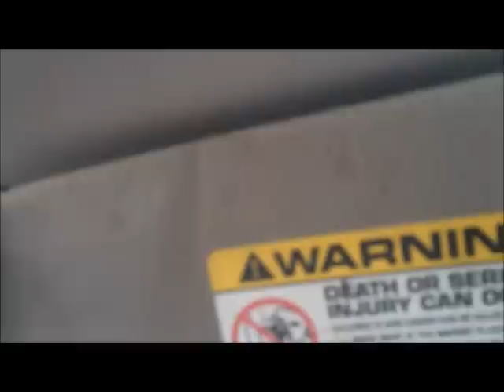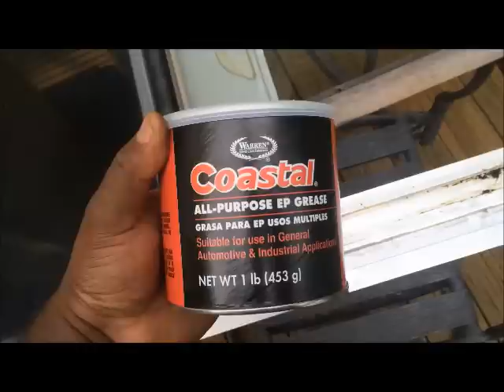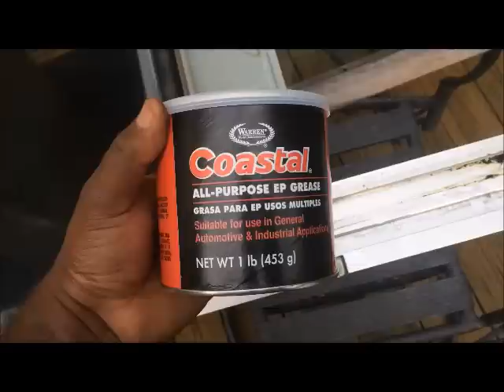2003 Jeep Liberty Remove and Install Sunroof and Headliner Part 1 repair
2003 Jeep Liberty Remove and Install Sunroof and Headliner Part 1